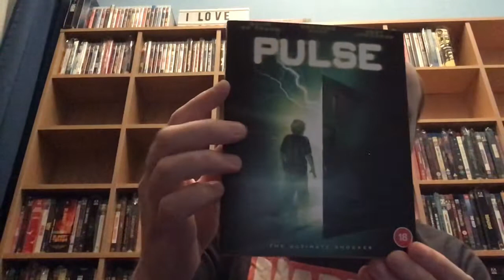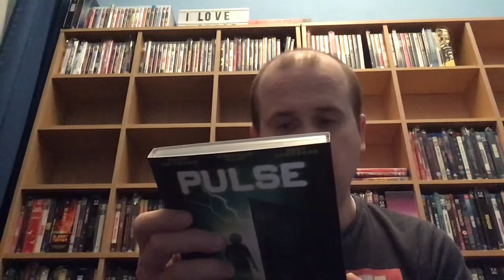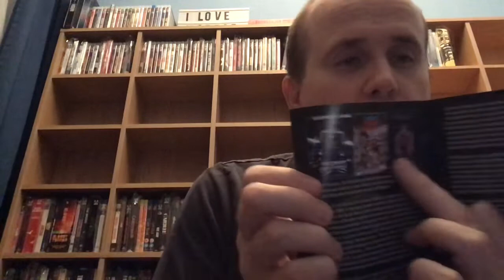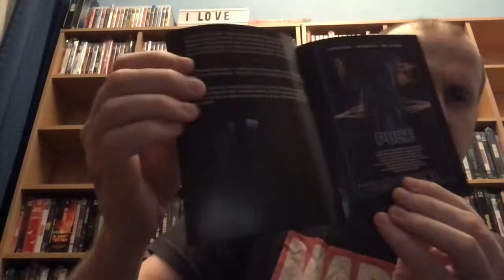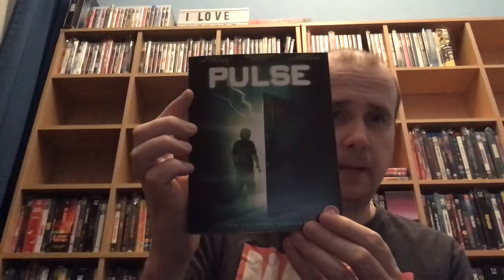New release of Pulse on Blu Ray from Eureka Entertainment